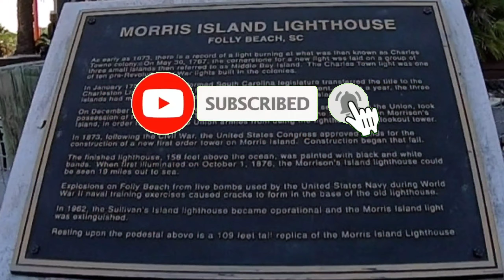Broadway at the Beach / Night and Day / Margaritaville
Welcome to Team Jaeck channel! In this video, we will show you how Broadway at the Beach in Myrtle Beach look like at daytime and nighttime. We will show you what shops are open and not during the pandemic.